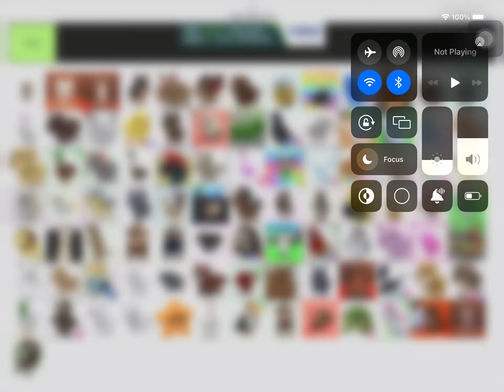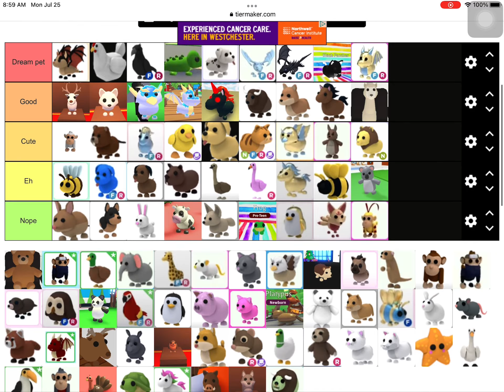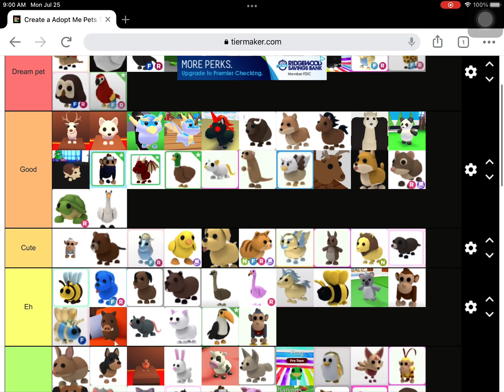Tiers list of adopt me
Plz no get mad at me